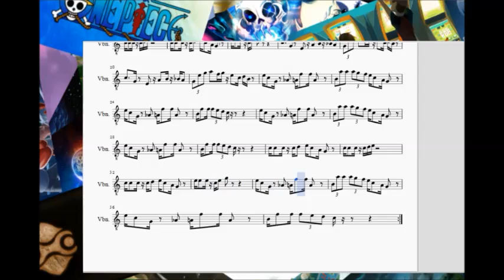Vibraphone Mario Overworld Sheet Music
Want your Band/Orchestra/Choir/etc. to perform this arrangement or one of my other arrangements?